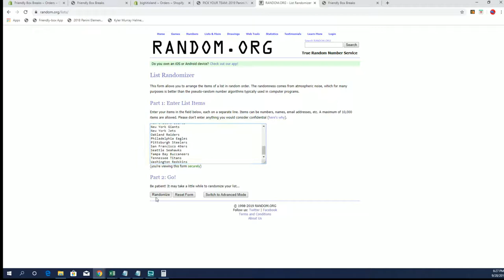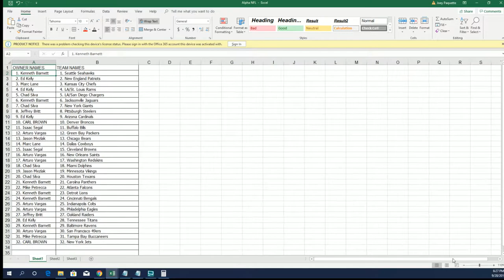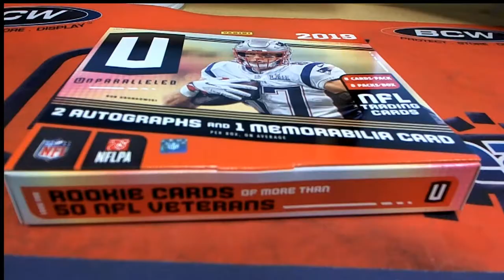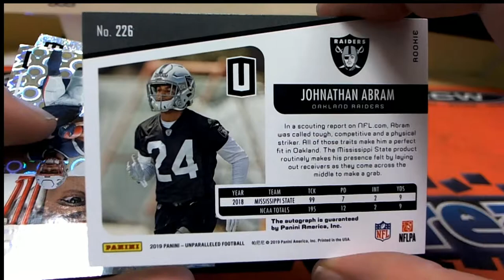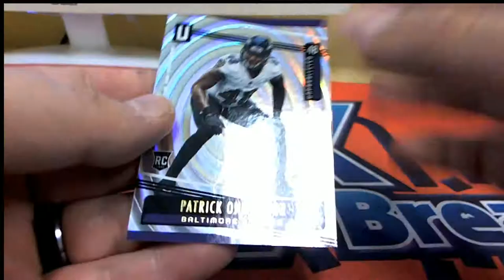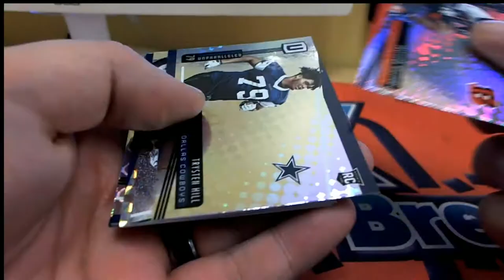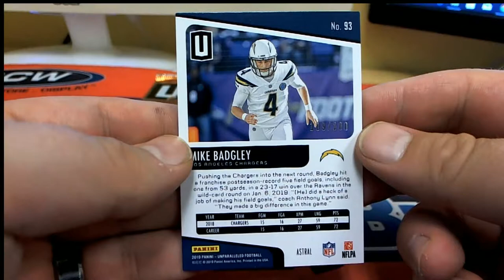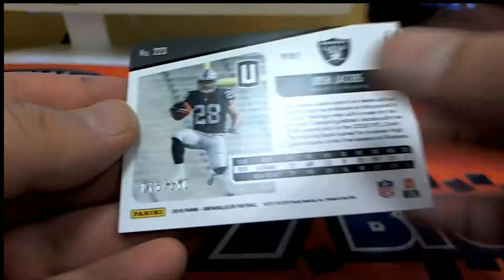2019 Panini Unparalleled Football Hobby Box ID 19UNPFB2T655